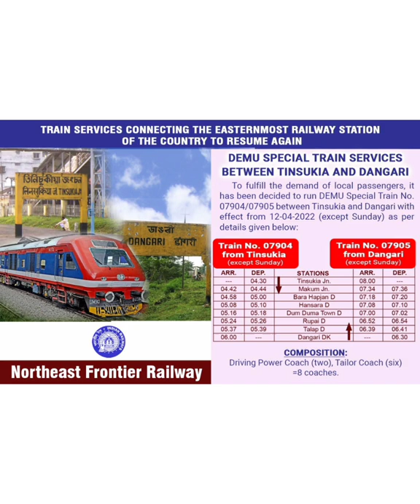EASTERNMOST TRAIN SERVICES BETWEEN TINSUKIA JN. AND DANGARI | SUMMER SPECIAL TRAINS SERVICES | NFR